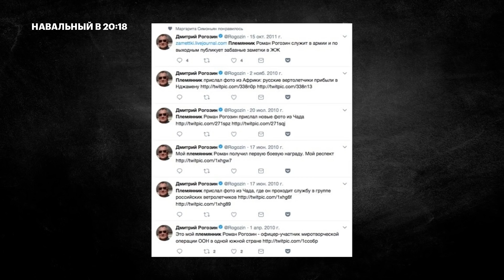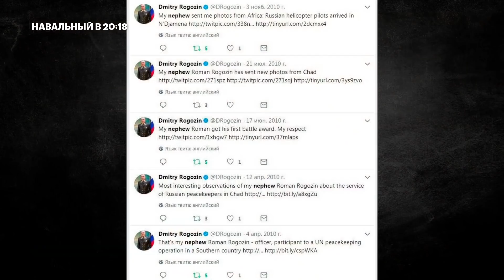Рогозин и пропавший миллиард | Рассказывает Алексей Навальный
🌃 Алексей Навальный о Дмитрии Рогозине и его племяннике, а также обещанных тепловизорах и пропавшем миллиарде рублей.